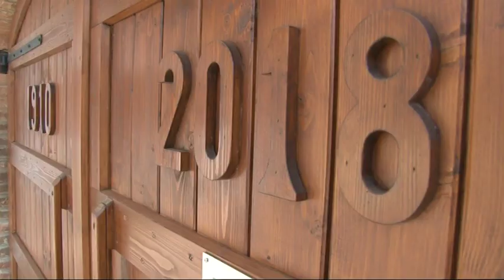Csikóstőttősön tartotta vezetői értekezletét a Hungária Takarék 20190423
Csikóstőttősön tartotta vezetői értekezletét a Hungária Takarék vezetősége. A helyszín nem véletlen. A település egyike azon kistelepüléseknek, ahol számos fejlesztést hajtottak végre az elmúlt időszakban.